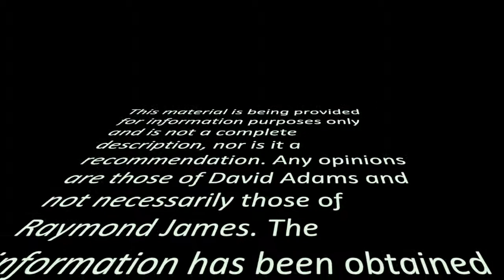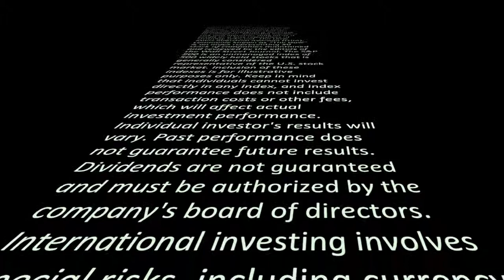2015 Q2 Market Update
David Adams speaks to the overall market and economic conditions related to the 2nd quarter of 2015.